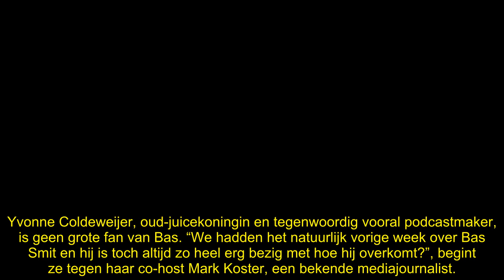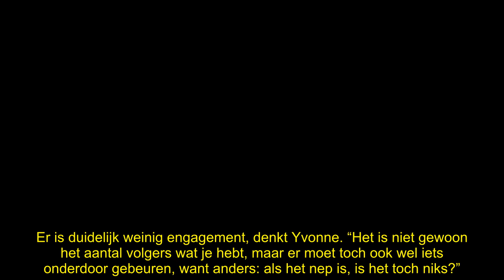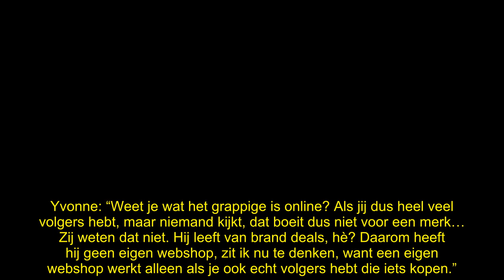Bas Smit beticht van kopen volgers: ‘Hij wordt vast weer rázend!’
Bas Smit, de man van Nicolette van Dam, heeft 840 duizend volgers op Instagram, maar in hoeverre zijn zij echt betrokken? Volgens podcastmaker Yvonne Coldeweijer koopt hij volgers…